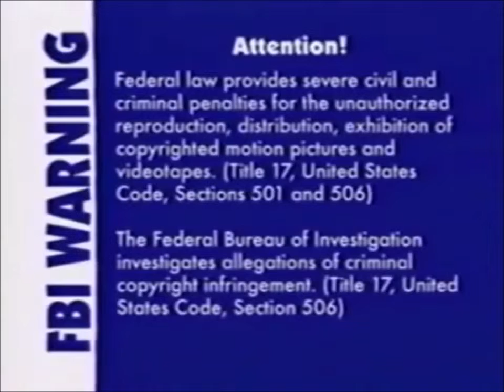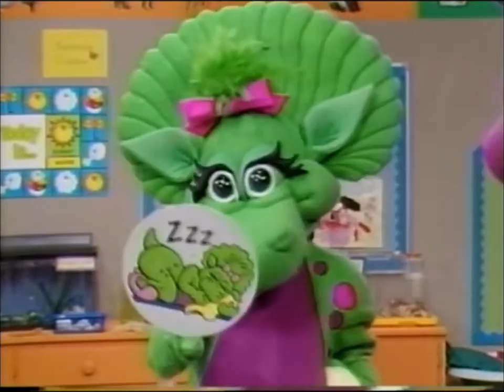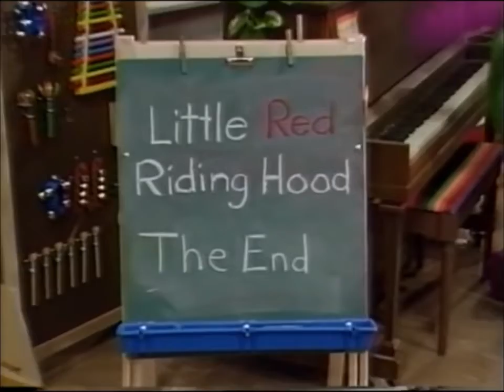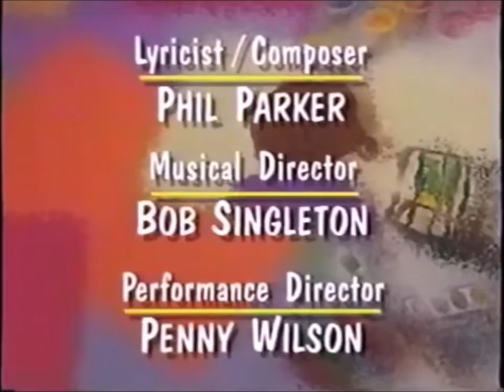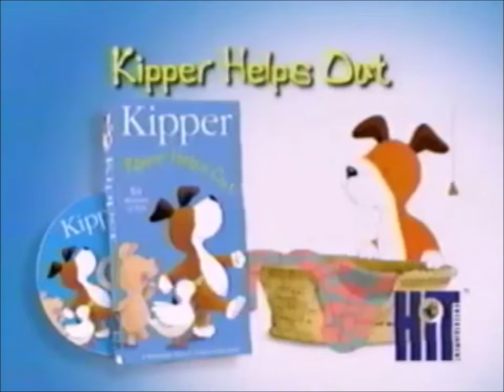Barney Playing it Safe 2004 VHS